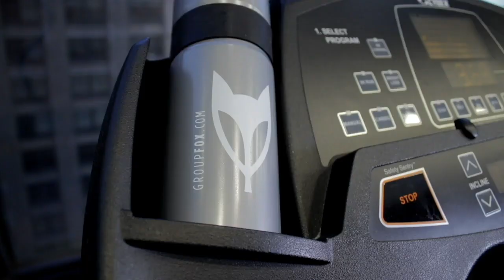Group Fox Management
Live Life Here.

Discover your next home at Group Fox Management in Chicago! With 25+ properties across the Chicagoland area, we have a home for everyone. Our awesome leasing team will help you find your perfect fit.